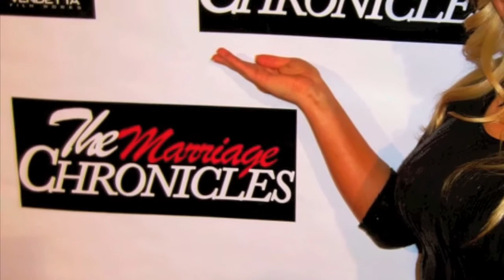Darrin Henson, Tia Barr, The Marriage Chronicles Premiere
"The Marriage Chronicles" Premiere, Laemmle Music Hall, Beverly Hills.
PLOT:Three married couples are in desperate need of some advice. During a three day retreat at a secluded Malibu estate, each couple is encouraged to reveal their innermost feelings and share their most outrageous desires.
CAST:Jazsmin Lewis, Darrin Dewitt Henson, Terri J. Vaughn, Caryn Ward, Persia White, Clifton Powell, Billy 'Sly' Williams, Tony Grant
DIR/WRITER: Paul D. Hannah